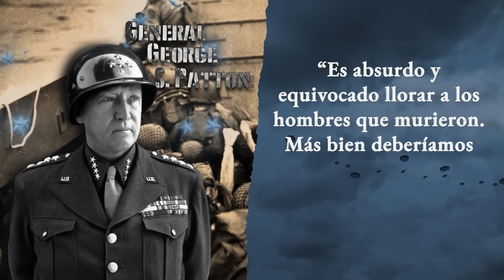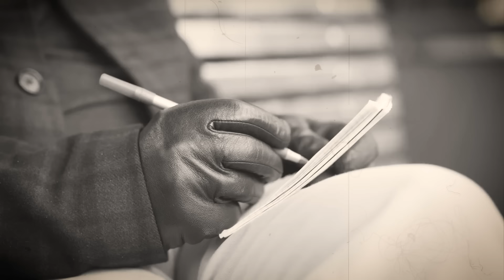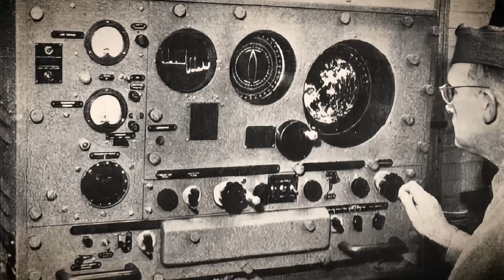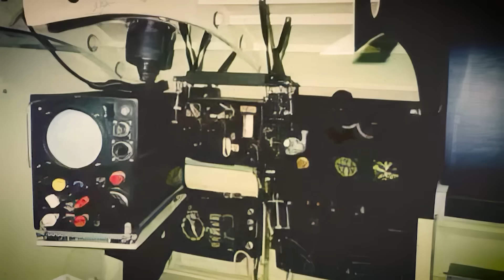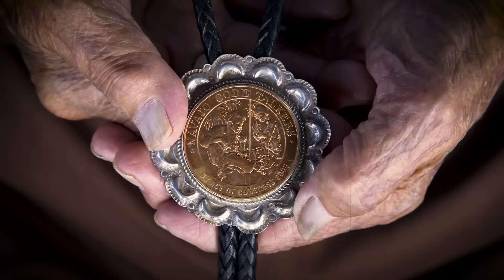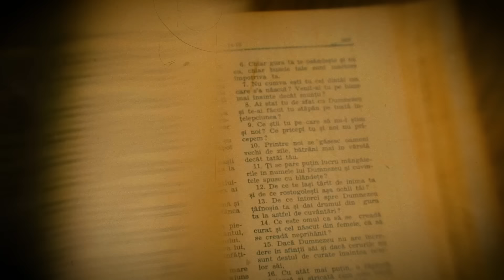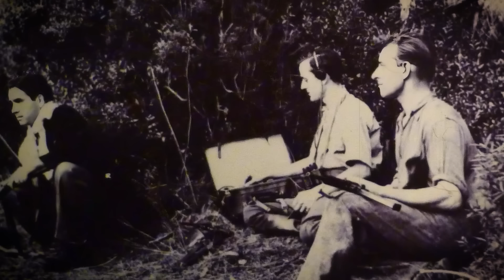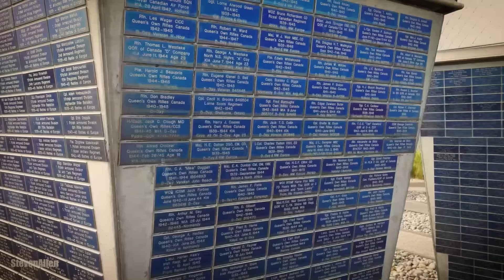¿Qué Ocurrió con los Cuerpos Después de la Batalla del Día D?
ADVERTENCIA: Este documental está bajo un contexto educativo e histórico. NO toleramos ni promovemos el odio hacia ningún grupo de personas, NO promovemos la violencia. Condenamos estos eventos para que no vuelvan a ocurrir. NUNCA MÁS.

Cuando el amanecer llegó el seis de junio de mil novecientos cuarenta y cuatro, la invasión anfibia más grande en la historia de la guerra se estaba desarrollando en las playas de Normandía. Una armada, como el mundo nunca había visto, se acumulaba frente a la costa francesa, lista para abrir la 'Fortaleza Europa' de Hitler. Conocido ahora en la historia como el Día D, fue un momento crucial que cambiaría el curso de la Segunda Guerra Mundial.

Miles de valientes hombres de las fuerzas aliadas asaltaron las playas fuertemente fortificadas, sus corazones llenos de coraje y determinación. Se enfrentaron a un muro de fuego alemán bajo el mando del Mariscal de Campo Erwin Rommel. Lo que sucedió en las horas siguientes fue nada menos que heroico, pero tuvo un costo inimaginable.

Pero, ¿alguna vez te has preguntado qué pasó con los cuerpos de estos valientes soldados que hicieron el sacrificio supremo? ¿Cómo se les recordó y cómo seguimos honrando su legado hoy en día? Las secuelas de ese día histórico pintan una imagen sombría, revelando las duras realidades de la guerra.

Al adentrarnos en este conmovedor capítulo de la historia, tomémonos un momento para reflexionar sobre las palabras del General George S. Patton: "Es absurdo y equivocado llorar a los hombres que murieron. Más bien deberíamos agradecer a Dios que existieran hombres como estos". Acompáñanos mientras exploramos las historias no contadas de Normandía, arrojando luz sobre los sacrificios realizados y las huellas dejadas en esas costas sagradas. Bienvenidos al diario de Julio César.

Bajo las sombras. El Intrincado Juego de Ajedrez de la Planeación y Preparación del Día D.

En la tranquila calma antes de la tormenta del seis de junio de mil novecientos cuarenta y cuatro, se estaba llevando a cabo un elaborado baile de estrategia y subterfugio. Operación Overlord, el nombre en clave dado a la planeada invasión aliada de Europa ocupada por los nazis, resultaría ser la operación militar más significativa de la Segunda Guerra Mundial. Pero lo que es particularmente intrigante es la planificación y preparación intrincada, un juego estratégico de ajedrez que se jugó en las sombras previo al histórico Día D.

Aunque a menudo pensamos en este día en términos de las playas de Normandía, las tropas desembarcando, el ensordecedor caos de disparos y explosiones, también debemos recordar que una parte significativa de la operación del Día D ocurrió mucho antes de que las botas siquiera tocaran la arena. Esta es una historia que gira en torno a algunos de los secretos mejor guardados de la era y una audaz jugada que buscaba engañar a las indomables fuerzas alemanas.

El arquitecto detrás de este gran diseño fue el General Dwight D. Eisenhower, Comandante Supremo Aliado. Con meticulosa atención al detalle y absoluta necesidad de secreto, supervisó la organización de lo que iba a ser la invasión anfibia más grande en la historia. Pero lo que añadió una capa extra de complejidad fue la necesidad de engaño. Y aquí es donde entra en juego la Operación Bodyguard.

La Operación Bodyguard fue una serie elaborada de engaños diseñados para mantener a los alemanes adivinando el cuándo y dónde de la invasión aliada. El nombre mismo fue elegido de una cita de Winston Churchill que enfatizaba, "En tiempos de guerra, la verdad es tan preciosa que siempre debe estar acompañada por una guardia de mentiras."

00:00 Documental Educativo
1:41 El Intrincado Juego de Ajedrez de la Preparación del Día D
5:33 Tecnología Pionera e Innovaciones del Día-D
9:16 La Guerra de Códigos Oculta del Día-D
13:02 Los Héroes Invisibles y Su Código Inquebrantable
16:48 El Milagro Meteorológico del Día-D
20:08 Ecos Personales desde las Costas de Normandí
23:04 Los Héroes Anónimos de las Operaciones Aerotransportadas
26:25 El Indomable Bombardeo Aéreo y Naval del Día-D
30:22 Las Cinco Hebras de la Concepción del Día-D
33:44 La Perspectiva Alemana sobre el Tumulto del Día-D
37:15 El Legado Resonante del Día-D
40:20 Los Héroes Invisibles de la Resistencia Francesa
44:09 Las Manos Curativas del Día-D
47:55 Recuerdos de los Veteranos y Homenajes al Día-D